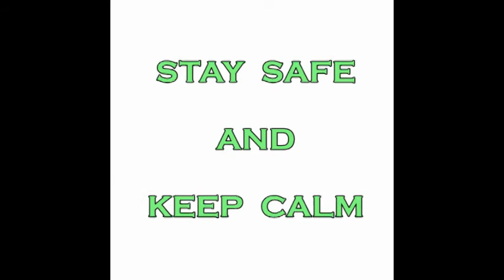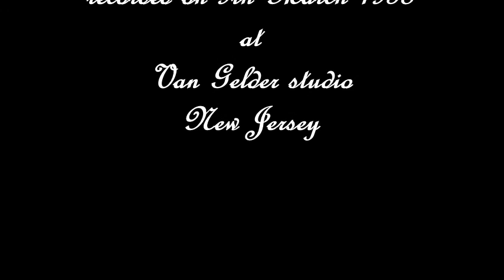AUTUMN LEAVES CANNONBALL ADDERLY&MILES DAVIS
Recorded in March 1958 New Jersey
slide show of autumn leaves